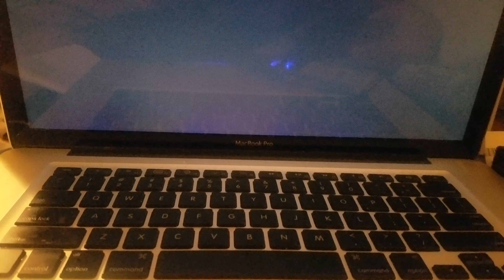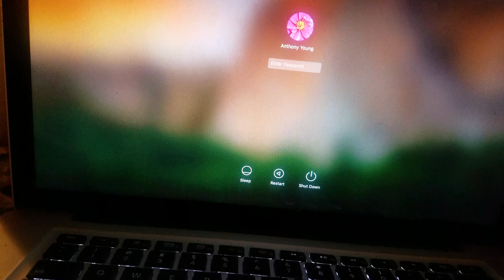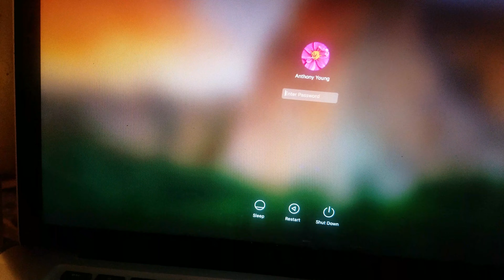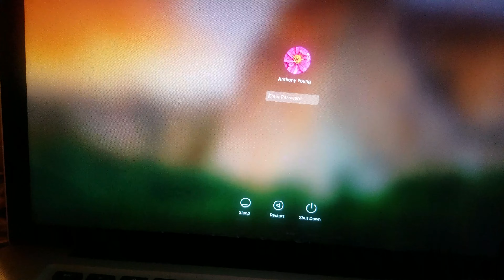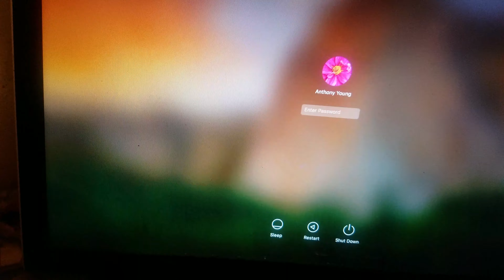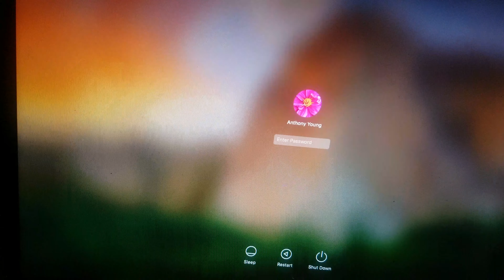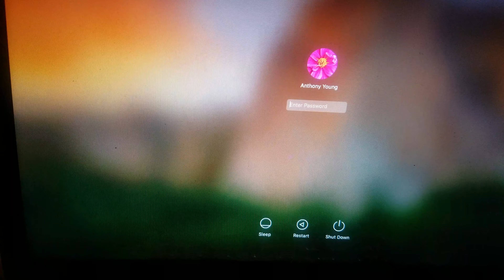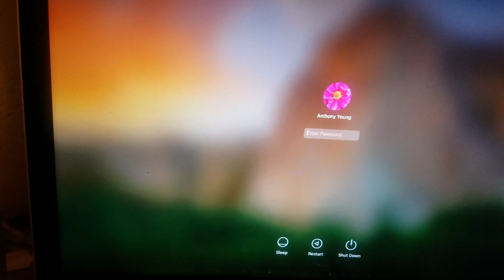TO DION SMO: ON A REALISTIC LEVEL